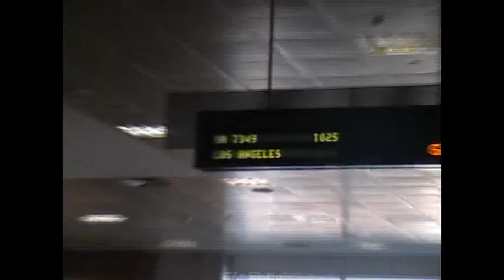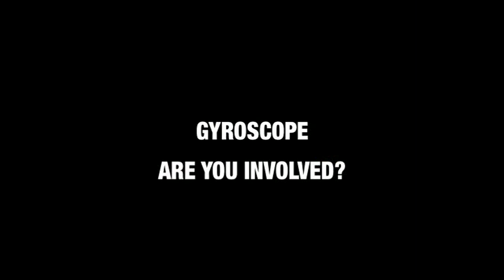Gyroscope - The Making Of Are You Involved?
A behind the scenes look at the making of Gyroscope's Are You Involved? album in Los Angeles, 2005, with producer Mark Trombino.